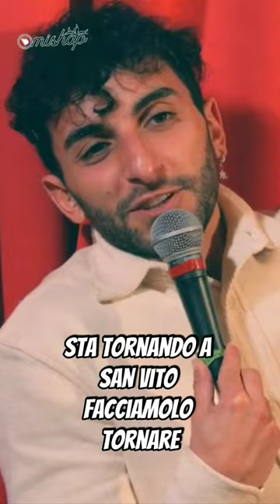LA SELLA DI FICARRA E PICONE